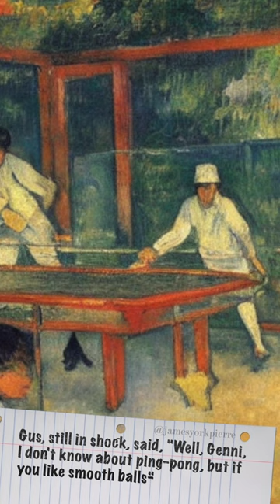Ep. 1 - Tennis / Retroheaded Hipster: Tales For Adults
Genre: Drama / Comedy / Thriller
Category: Concept / Comic
Contains: Explicit Language
Images: A.I.